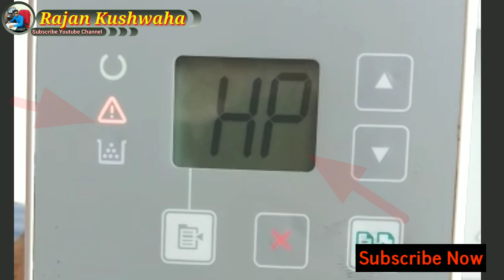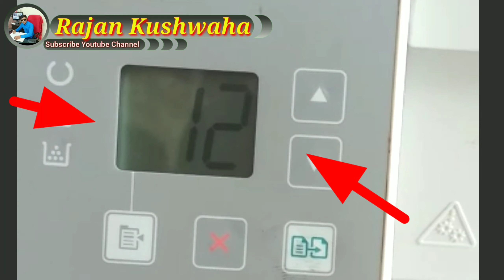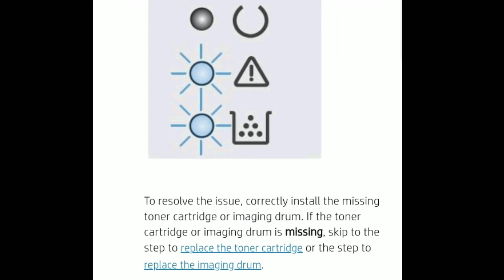Printer Repair in hindi/hp laserjet m130a,132a,134a,Error Code fix/Hp laserjet m134a Repair in hindi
Hii friends..
In This Video You see How to fix hp laserjet m134a error code 12,15,18 /Printer Repair in hindi/hp laserjet m130a,132a,134a,Error Code fix/Hp laserjet m134a Repair in hindi paper jam issu Step By Step & problem solution in hindi.

. RAJAN KUSHWAHA.
related search.
how to fix hp laserjet pro mfp m130a error 01

how to fix printer hp laserjet M130a error code er52

how to fix error 04 on hp laserjet pro mfp m130a

MFP M130a Hp Printer Error 12 Problem Solve.

Printer Repair in hindi

hp laserjet m130a,
132a
134a,
Error Code fix
Hp laserjet m134a Repair in hindi,
hp m130 reset,
hp m130fw,
hp,
printer,
laserjet,
reset hp 130a printer,
hp 130a printer reset kaise kar,
printer repairing course,
printer repairing in hindi,
how to repair printer hp laserjet,
hp laserjet mfp130a,
hp laserjet mfp m 130fw,
toner tank,
laser,
scanner,
multifunction,
tonertank,
rajan kushwaha,
reset,
ink,
online printer repairing course,
hp lj m132a,
hp m134a error code